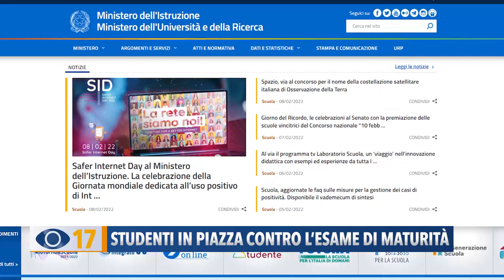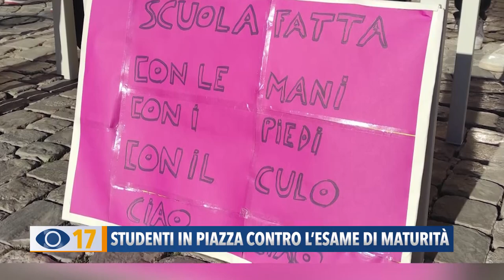Studenti in piazza contro la maturità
Studenti in piazza contro l’esame di maturità: “Tra pandemia e didattica a distanza non si può parlare di un ritorno alla normalità, con le prove in presenza. Il Governo ci ascolti”.